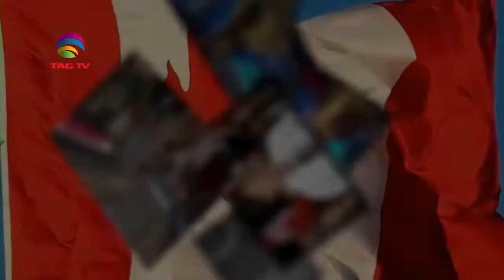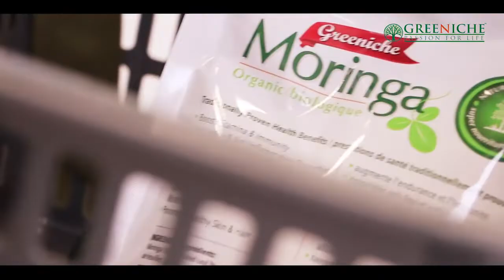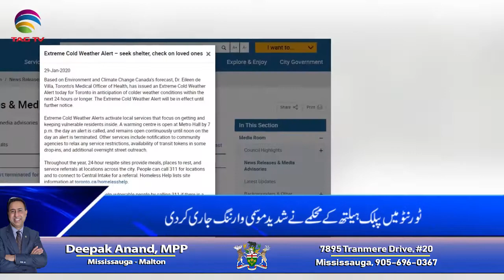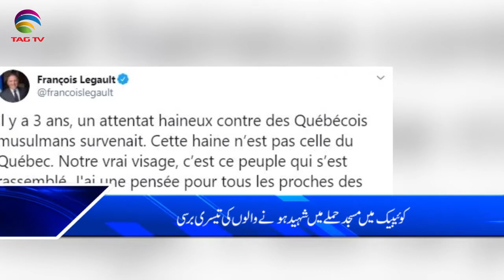Canada & International News Bulletin Hindi/Urdu - 30 January, 2020